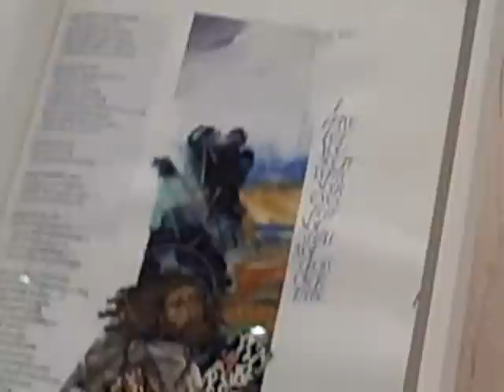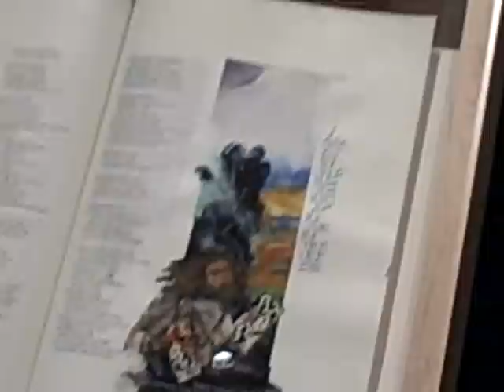Moses and the Ten Commandments in Illuminated Manuscripts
This video of the illuminated manuscripts and soon to become St. John's Bible shows the contrast of the practice piece and the final piece and the collaborative efforts of the St. John's University Committee of Illumination and Text, Aden Hart, Donald Jackson and Sally May Joseph. This shows the input of the committee and the final direction by Donald Jackson, calligrapher to the Queen of England. Note the contrast with the face of Moses shown more weathered and older versus a more youthful and optimistic look in the final illumination.